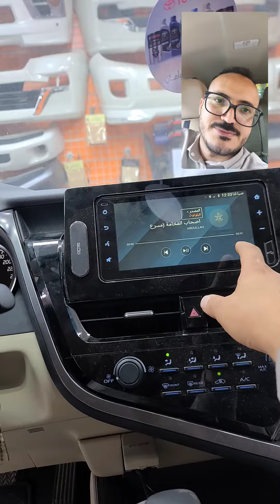اصلاح صوت مسجل الكامري 2023 الي صوته ضعيف ابولؤي 0577993772